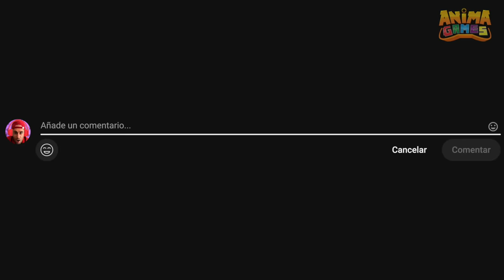¿WOOLY BULLY TIENE NOVIA? ❤️ 😱 JOYVILLE | Anima Games 🎮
Hoy Sergio de Anima Games termina la historia de Joyville gameplay con Wooly Bully persiguiéndolo por todo el parque de atracciones Joyville. Wooly Bully tiene novia pero no sabemos como se llama. ¿Sergio podrá escapar de Joyville?

SSUSCRIBETE PARA LLEGAR A LOS PRIMEROS 50.000 SUSCRIPTORES 😎💥